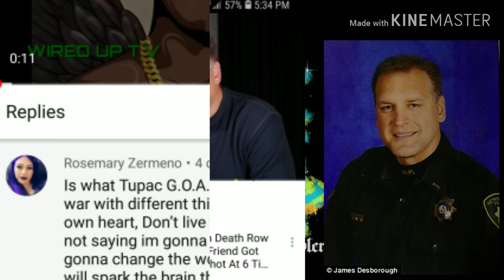TUPAC ALIVE : LIL HALF DEAD OR ALIVE!!??AMIR? NEW 2019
BRAND NEW SHOKING EVIDENCE OF WHY THERE WAS NO BLOOD AT THE SCENE !! TUPAC!! HAVE WE PROBED HE IS ALIVE YUP WE HAVE ..LIL HALF DEAD SHOKING NEW DISCOVERY ABOUT HIS INVOLVEMENT IN THE FAKE SHOOTING .. AND HOW WE KNOW WITHOUT A SHADOW OF A DOUBT THAT HE IS  OR HAS TALKED TO TUPAC.. WHO IS LIL HALF DEAD AND WHY DID HE HAVE TUPAC AND KADAFI ON HIS DEAD SERIOUS ALBUM COVER!!???$$$$🤯🤯🤯🤯😎😎😎🤘🏼👍